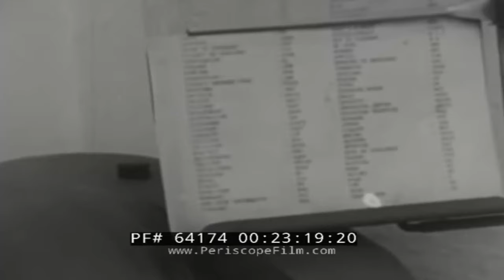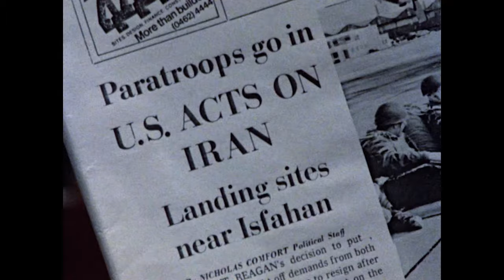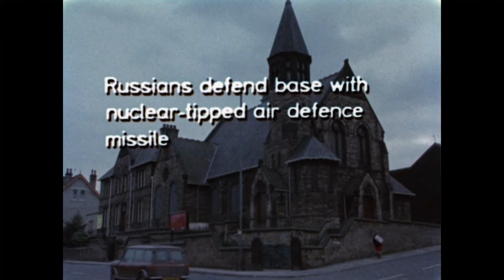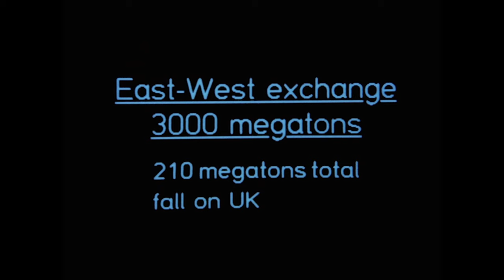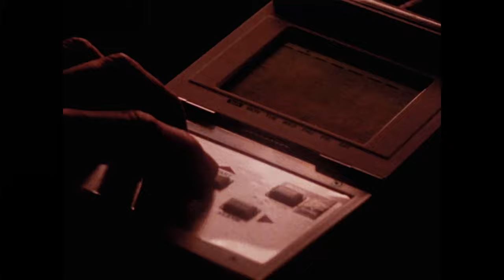What if? A look at Threads (1984) and the threat of the bomb.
Hello, the government has finally taken me out of cryostasis after 6 long months, that's my excuse for not uploading anyway. This week we're taking a look at Threads (1984) a straight to TV film depicting the outbreak of nuclear war. It's a pretty tough watch all things considered. Given the current political climate I thought it might be interesting to look back over it and take a deep dive into the concept of nuclear war. As well as this, we'll also be looking at the history of the nuclear arms race so sit back, relax and get ready to be very, very sad.